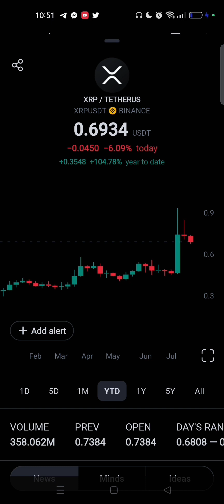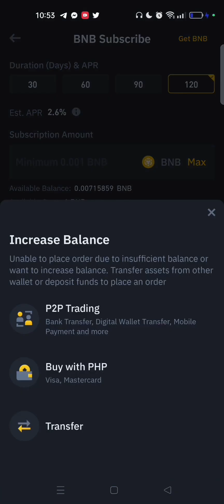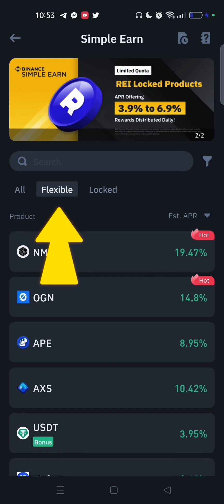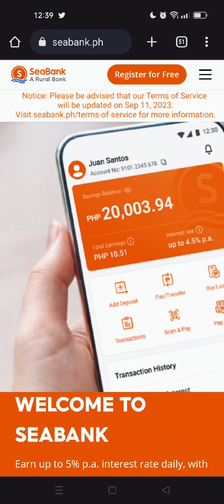XRP! EARN MORE! PASSIVE INCOME WITH BINANCE! | MONEY MAGNET! | KRYPTOINVESTORPH